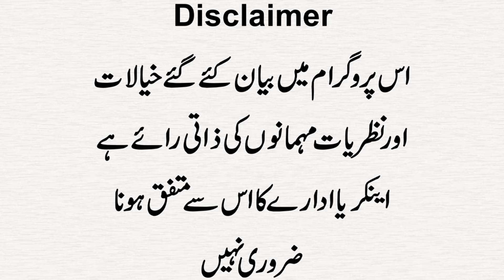Rishwat Na Denay Par 2 Betioo Kay Baap Ko Punjab Kay Rakhvalo Nay Tashudad Say Mar Dala